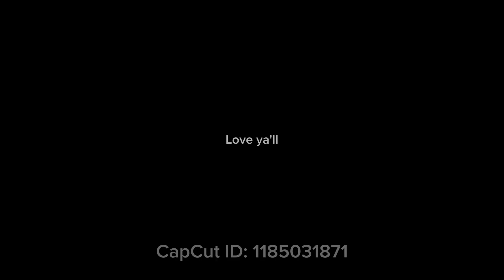Soulmate color part 2￼